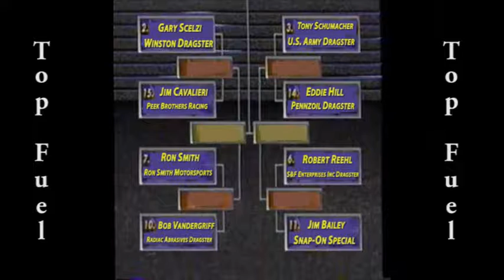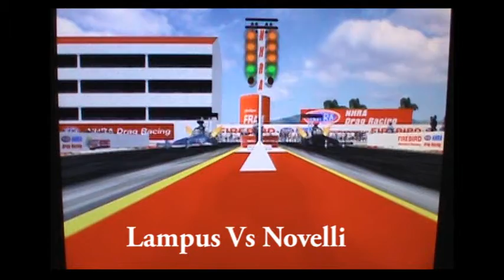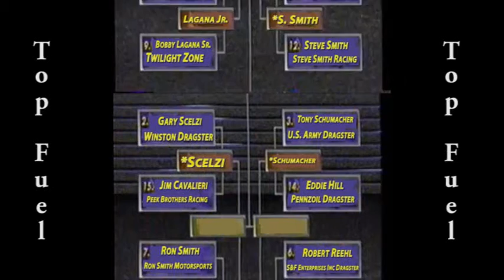OHRA Sunoco Drag Racing Series Top Fuel Phoenix Round 1 Eliminations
Eliminations begin with Top Fuel